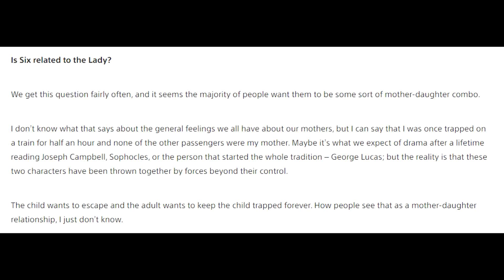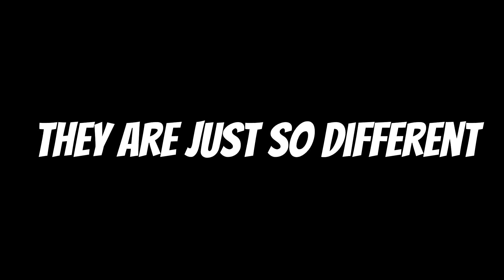Six is NOT the Lady | Little Nightmares 2 Theory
In many of my Little Nightmares 2 theory videos, the comment section sees one comment very frequently. That theory, is that Six grows up to become the Lady in Little Nightmares.

While this is entirely possible, and there are some connections we can make, I don't personally believe this to be true.

In this video I give my reasons why I don't believe that Six is the lady, and that the overall story of Little Nightmares is better if she isn't.

My name is Tericho!

I am a video game content creator on YouTube and Twitch!